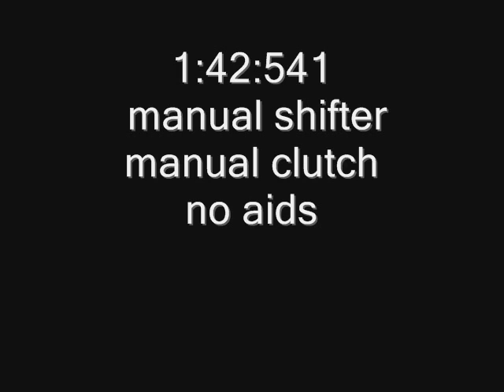Brands Hatch rFactor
Testing the new WTCC BMW E90 mod for rFactor and learning Brands Hatch at the same time in prep for a new competition

No aids, manual clutch and shifter.  Cockpit view only.